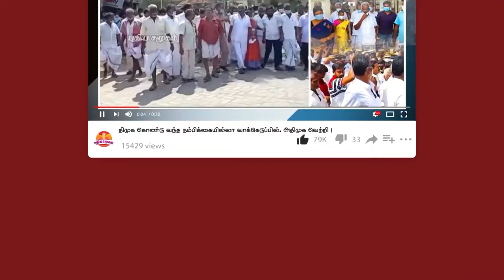திமுக பெண் வேட்பாளரின் கணவரை காவல்துறையினர் முன்னர் திமுக நகர பொருப்பாளர் அறைந்ததால் பரபரப்பு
In the Sivakasi Corporation of Virudhunagar District, during the interview of the candidate, there was an argument between the DMK and the police. DMK mayor slaps husband of DMK woman candidate in front of police

Tamil nadu news | Tamil news headlines | news today tamil | tamil latest news |
headlines today | today headlines | Breaking news | viral news |  today news tamil |
news tamil | dank news | dank news Tamil | my Stalin | tamilnadu